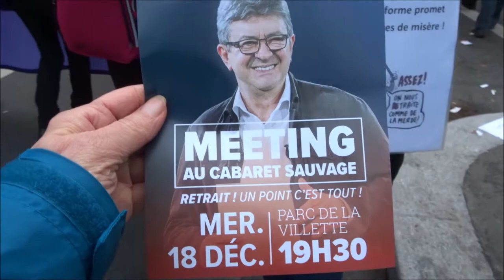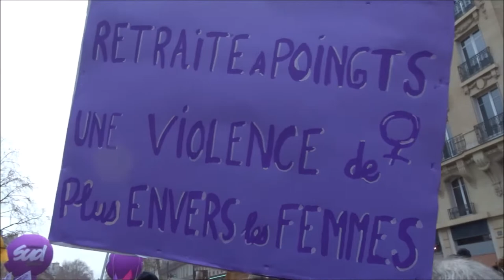Grève 17 décembre 2019 Paris No.1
Grève 17 décembre 2019 Paris No.1 retraites 17dec 8mars2020 OnArreteToutes On Arrête Toutes @OToutes grèveféministe 8mars - Chorale Les Chianteuses LesChianteuses @LesChianteuses facebook FB - greve17decembre Retraite à points Enfumage à points syndicat CGT giletsjaunes FemmesGiletsJaunes @FemmesGiletsJaunes facebook Paris France 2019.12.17 strike 17 December 2019 video mariepanic mariepanic2 @mariegendron @anne_hoa